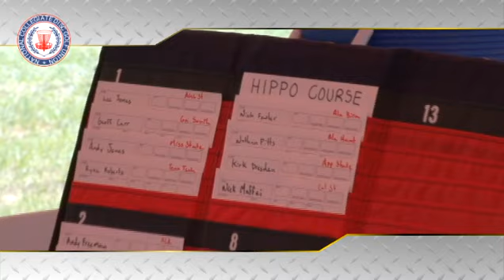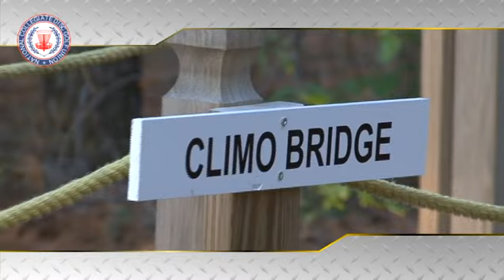Friday - Collegiate Disc Golf Championships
disc golf